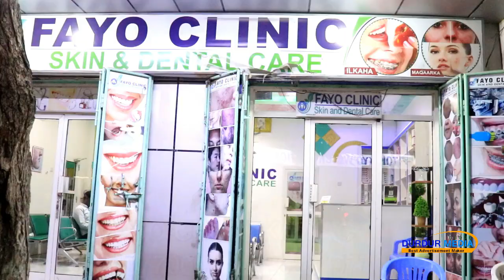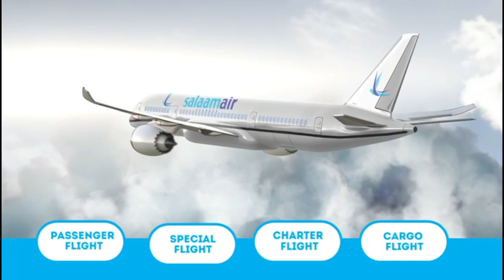CATOOSH YARE KU QARWAY WASIIR KHADIIJO MOHAMED DIIRIYE OO XILDHIBAAN NOQOTAY FARXADDA ADUUNKA 2022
CATOOSH YARE KU QARWAY WASIIR KHADIIJO MOHAMED DIIRIYE OO XILDHIBAAN NOQOTAY  ILA DAAWO FARXADDA ADUUNKA 2022